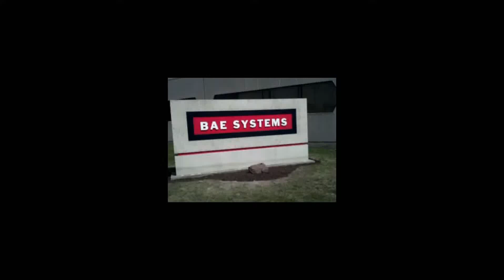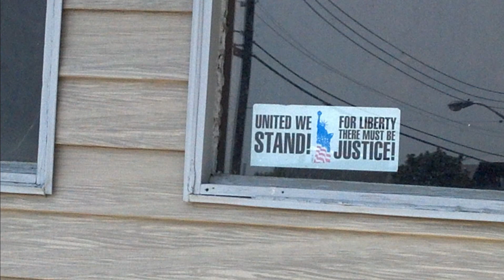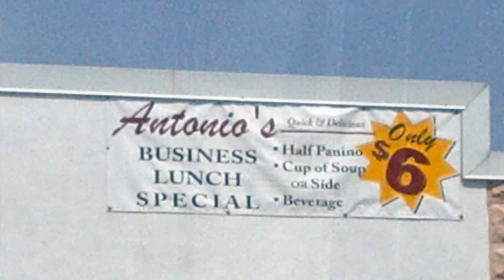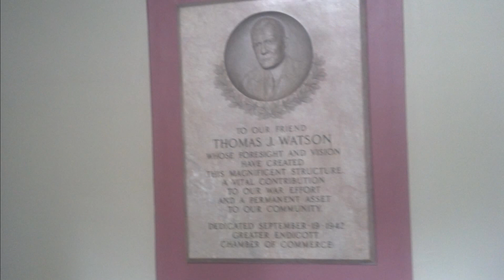2012 Year Some Photos From A Phone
Any copyrighting of this video without express written permission of this channel is strictly prohibited. This live public performance has been copyrighted illegally by the owners of the song, without written permission of this channel.  Any money they receive from the use of our images is money obtained illegally in violation of International Copyright laws which probhibit the profiting from our images without our permission.

With a musical soundtrack of the Top 50 songs of 2012, some encounters from this past year starting with photos of Spike Lee Film Crew - and then some other pictures never before posted on video from this year.  Happy New Year 2013